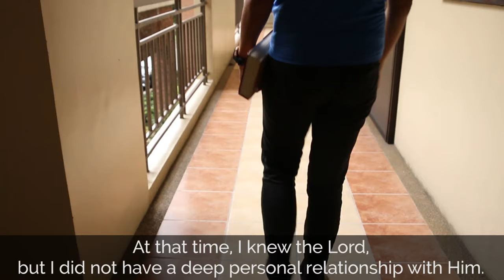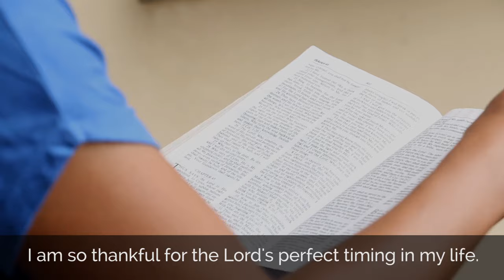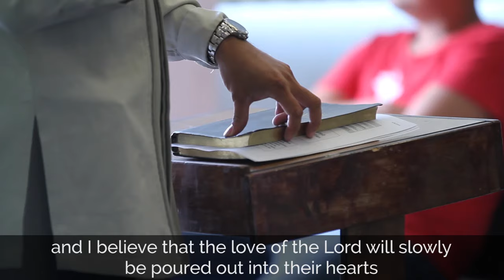OFW Story | Arlen Malabad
OFW  decides to return home permanently after 15 years of working abroad so she and her children can  experience renewal , healing and restoration of relationships.